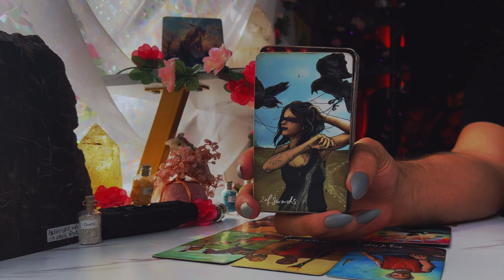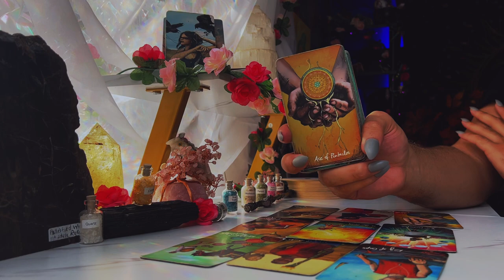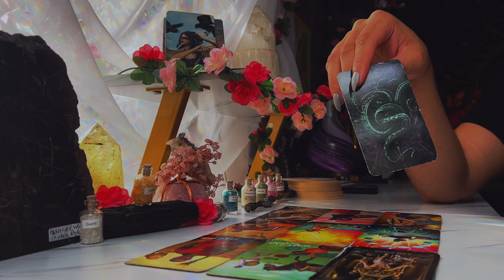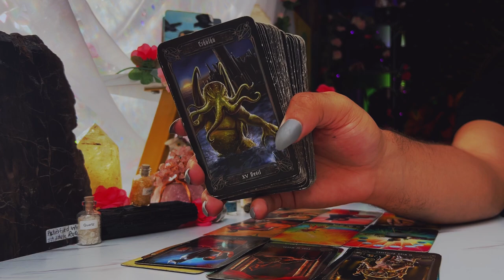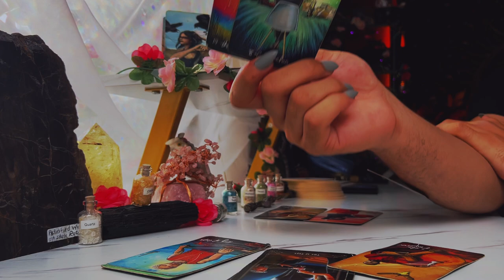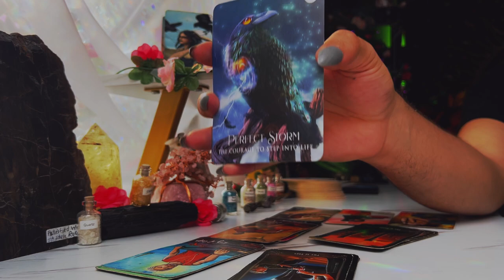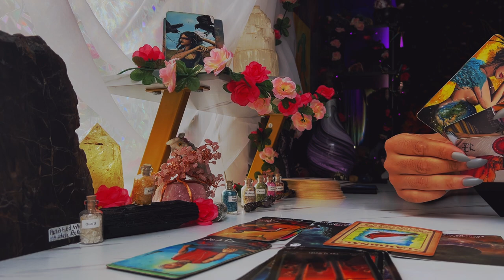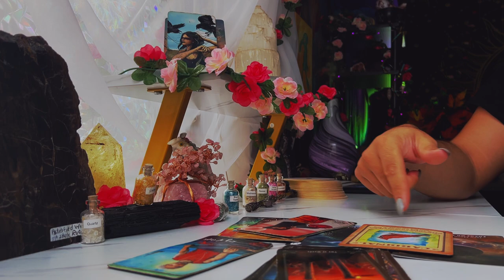Capricorn ♑️ "Pack Your Bags! You Wont Expect This" August 15th - 21st Tarot Horoscope Reading Today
This is a weekly 2022 Tarot reading August for the Zodiac sign - Capricorn for the week of August 2022. This weekly horoscope Capricorn tarot reading covers the subjects of relationships & love, soulmate & twin flame connections, career, money & financial, and general overall tarot messages channeled from me & my spirit guides and ancestors. These weekly horoscope Capricorn tarot readings also includes potential future predictions for Capricorn. These weekly horoscope tarot messages are for ALL Capricorns under the Sun, Moon, Rising & Venus zodiac signs for the week of August 2022

Introduction - 0:00
Person on Your Mind - 1:00
What You Need to Hear - 7:30
Capricorn Tarot Predictions Today - 12:50

$SimplyVelca

🎵 Music Credits 🎶